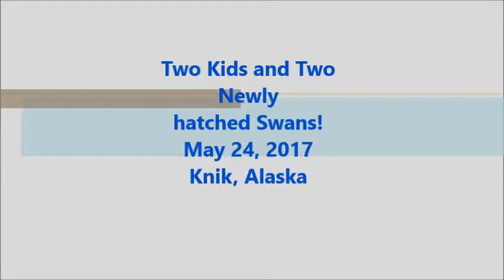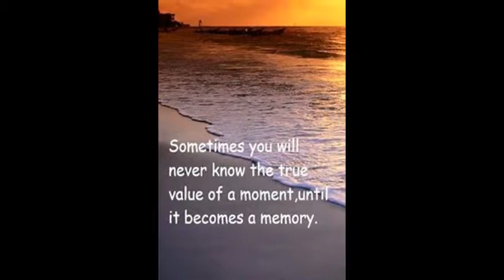Swans Hatching May 24, 2017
These two swans  hatched on May 24, 2017 and are possibly the first swans to be hatched in Alaska this year!